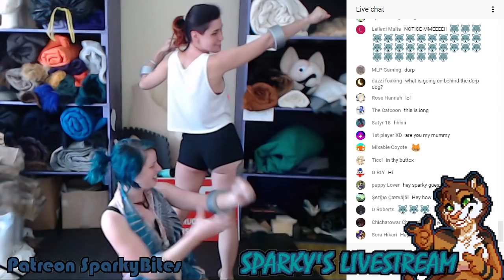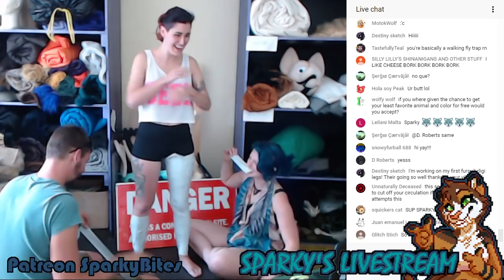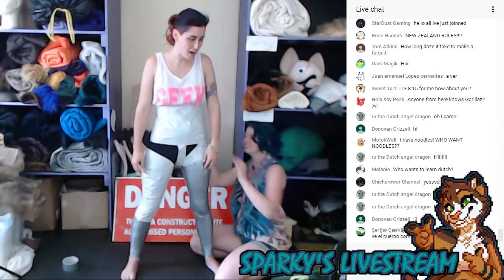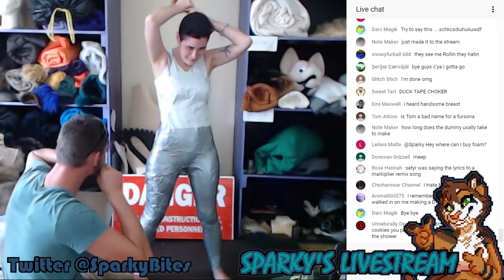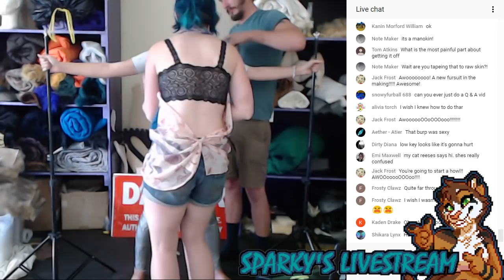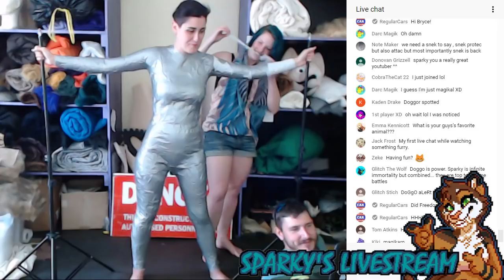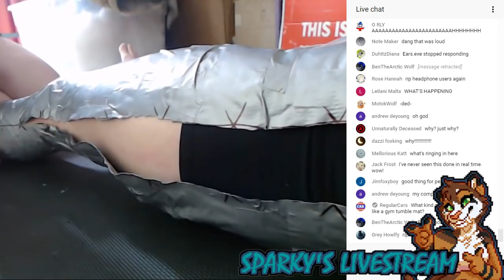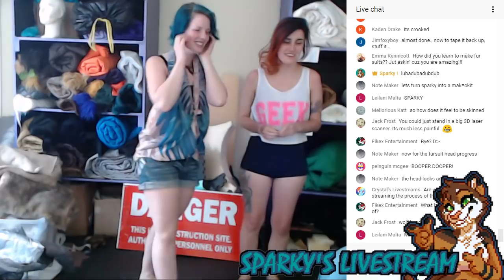LiveStream: DTD Tutorial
What's it doing. o.o
DTD TUTORIAL! Poor Maria xD
Aaaaannnnddd probably mucking around being a goof, a spoof, a lil goof n spoof

Patreons $5 and up get to see my videos a day early!
Just think of all the "First" comments you could leave!

Yes I make my own costumes! I build them for a living and you can
for more info!